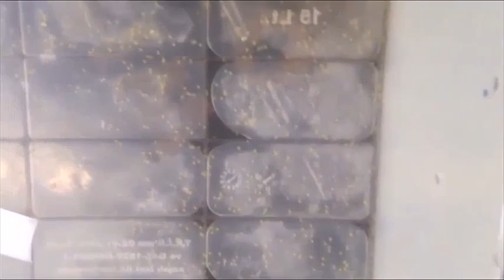JAPON BALIĞI ÜRETİMHANESİNDEN YUMURTLAMA ANI